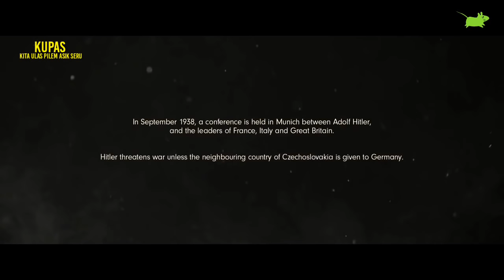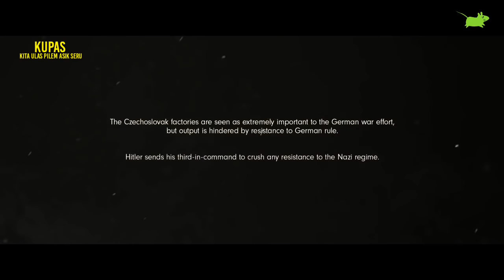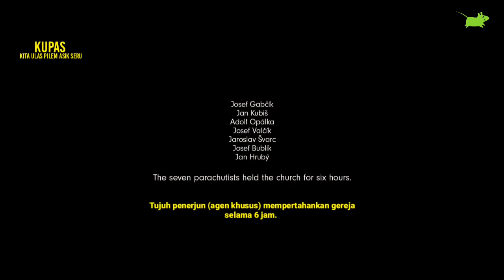KISAH NYATA‼ PEMBUNUHAN JENDERAL NAZ1 YG MEMBUAT HITLER MURKA || KUPAS FILM ANTHR0P0ID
Hallo Brewokers.

ĂNTHR0P0ID merupakan film bertema p3rang dunia 2 produksi Republik Ceko yang di angkat dari kisah nyata. Film Ănthr0p0id di produksi tahun 2016 dan disutradarai oleh Sean Ellis dan dibintangi oleh Cillian Murphy sebagai Josef, Jamie Dornan sebagai Jan Kubis, Detlef Bothe sebagai Reinhard Heydrich, Toby Jones sebagai Paman Hajský, Marcin Dorociński sebagai Vanek, Alena Mihulová sebagai Margareth, dan Bill Milner sebagai Daniel. Ănthr0p0id mengisahkan 2 (dua) tentara Cekoslowakia bernama Josef dan Jan Kubis yang diberikan misi utk membun*h salah satu Jenderal SS Naz1 Jerman bernama Reinhard Heydrich yang merupakan dalang dibalik pemb4ntai4n yahudi, sekaligus orang terpenting ketiga di Naz1 Jerman setelah H1tl3r dan H1mmler Dimana misi pembun*han tersebut dikenal dengan "OPERASI ANTHROPOID".
Akankah misi operasi mereka berdua berhasil?
Langsung saja kita KUPAS filmnya.